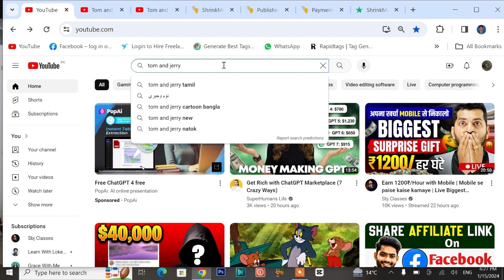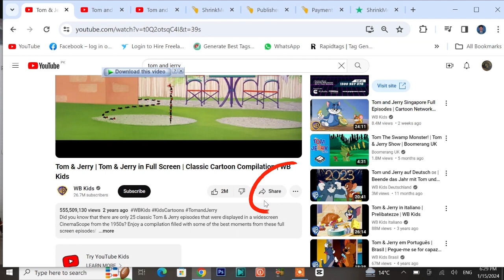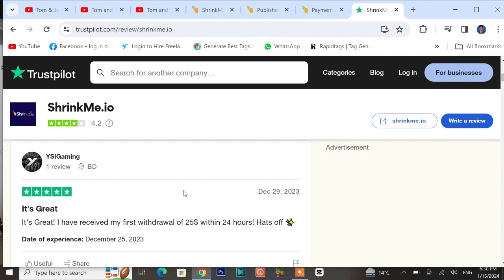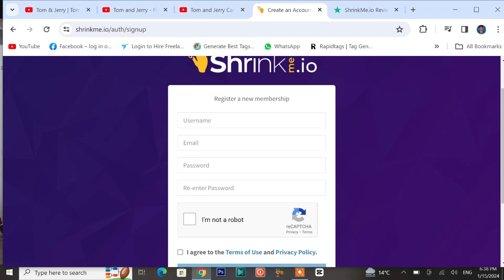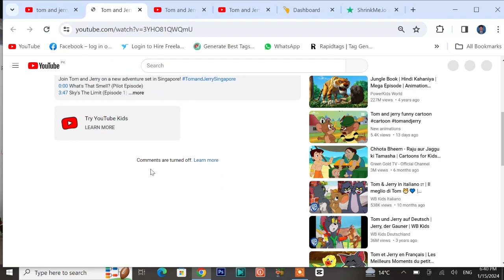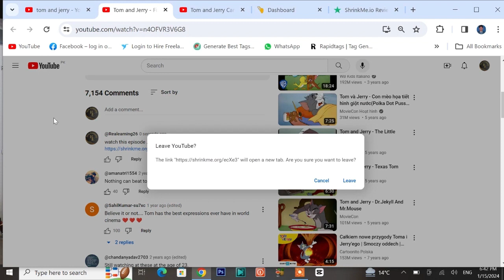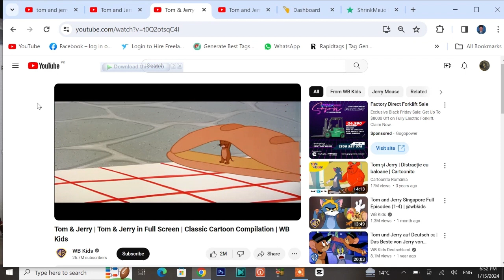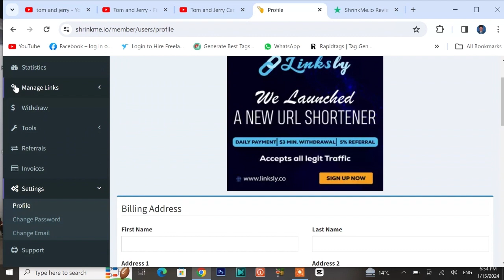YouTube Par Copy Paste karke Paise kamaye | Earn Money From Cartoon Videos | $1 free bonus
Friends, in this video i am going to tell you how to earn money by just copy paste on Youtube . In this eye-opening video, we dive deep into the world of YouTube and reveal the secrets to earning cash through simple copy-paste techniques. Whether you're a seasoned content creator or just starting out, we've got the tips, tricks, and strategies to help you monetize your efforts effortlessly.

@________________ Follow Me____________________@